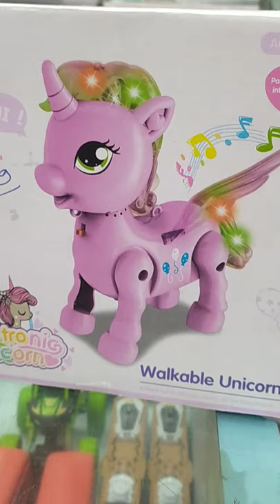light music Unicorn horse || electrical Unicorn